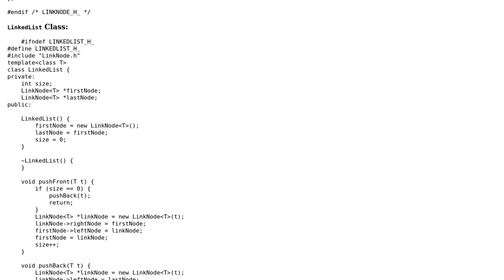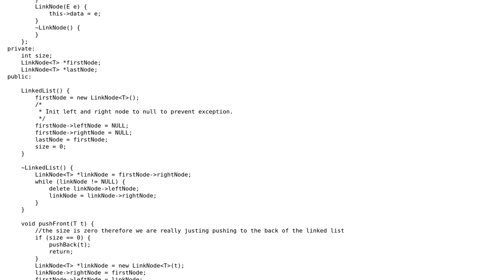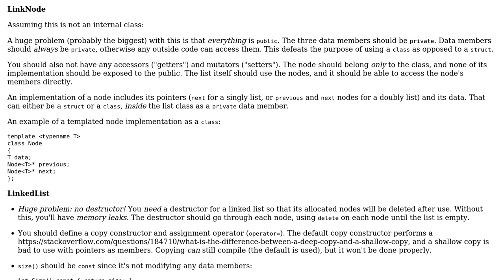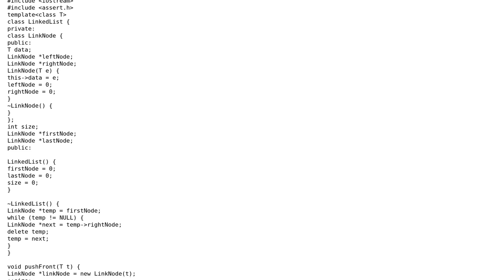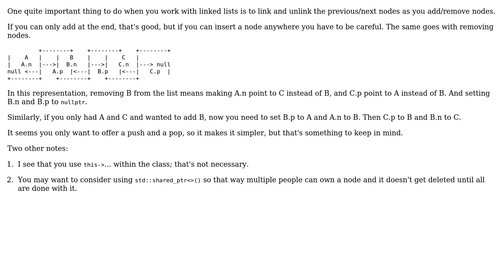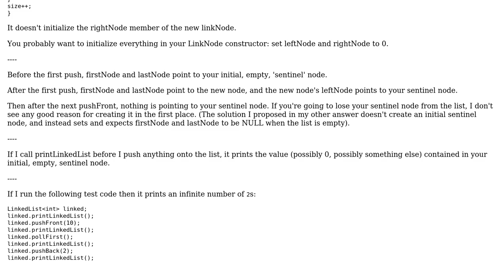Code Review: Validity of doubly linked list (4 Solutions!!)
Code Review: Validity of doubly linked list

With thanks & praise to God, and with thanks to the many people who have made this project possible! | Content (except music & images) licensed under CC BY-SA | Music | Images & others | With thanks to user Jamal user horvste user ChrisW user Alexis Wilke and the Stack Exchange Network Trademarks are property of their respective owners. You are responsible for your own actions.